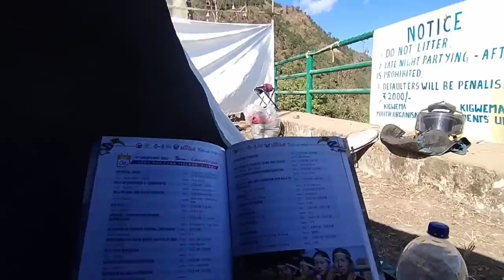kide kha Liye isane to Naga traditional food hornbill festival 2022